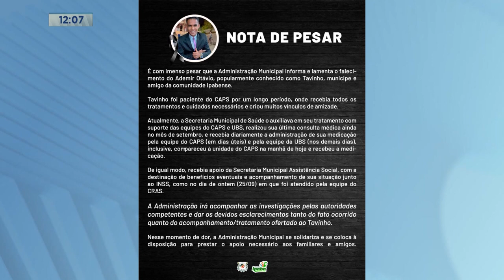Caso foi em Ipaba: Paciente do CAPS entra em Surto, Enfrenta Policiais e Morre Atingido por Disparos